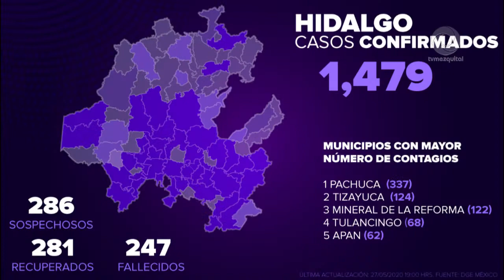Preocupa regreso a la normalidad en medio del punto más alto de contagios por Covid19 advierte NM.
Preocupa regreso a la normalidad en medio del punto más alto de contagios por Covid19 advierte Nuvia Mayorga.